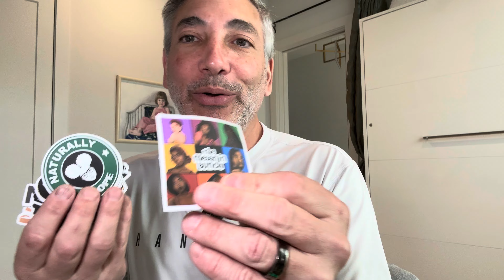The Melanin Bunch Stickers Review & Unboxing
100 Pieces Melanin Poppin Stickers Black Girl Pop Singer Computer Decal for Laptop Water Bottles Skateboard Graffiti Patches, Trendy Waterproof Vinyl Stickers for Teens (Stylish)
Brand: Zonon
(ad)